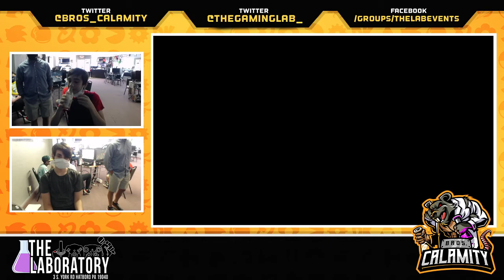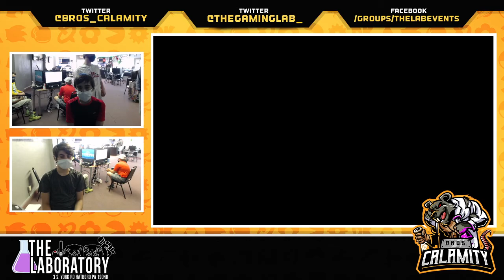Dean's Bday @ The Lab #2 Chase L vs Dean Grand Final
The Laboratory
3 South York Rd.